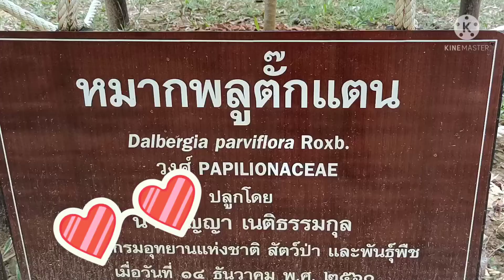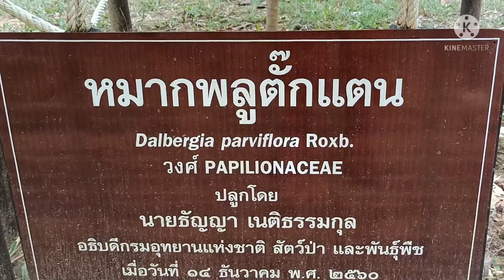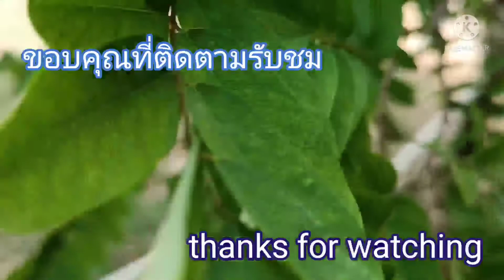@ปิคนิคพาคุย#กระท้อน#สโตย#หมากพลูตั๊กแตน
สโตย(สตูล)เมืองที่มีกระท้อนชุกชุมเป็นส่วนหนึ่งของเมืองไทรบุรีต่อมามีนามว่านครีสโตยมำบังสังการาหมายถึงเมืองแห่งพระสมุทรเทวามีต้นต้นไม้ประจำจังหวัดคือต้นหมากพลูตั้กแตน
         จัดให้จัดไปจัดเต็มสำหรับเพื่อนแท้ทั้งเพื่อนเก่าและใหม่จ้า